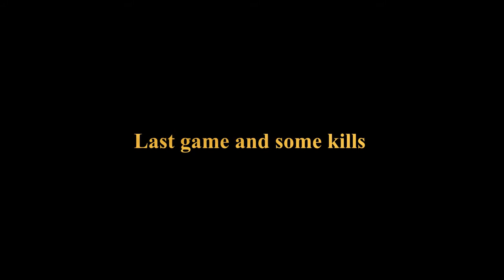Only COLT in Anniversary Challenge 🤡🎂